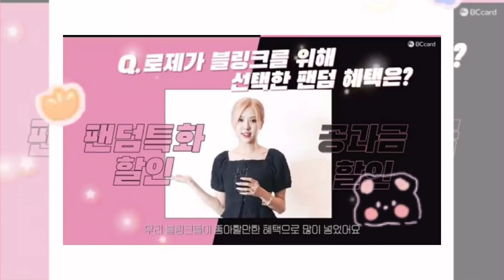ชื่นชม ลิซ่า ลุคนี้อินเตอร์ คล้าย เทย์เลอร์ สวิฟต์ และblackpink มาโปรโมทบัตรเครดิต bc card